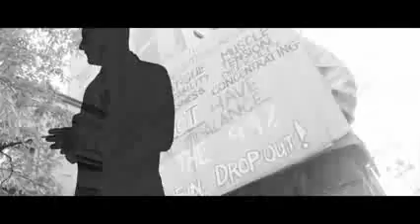Rise Of The Entrepreneur